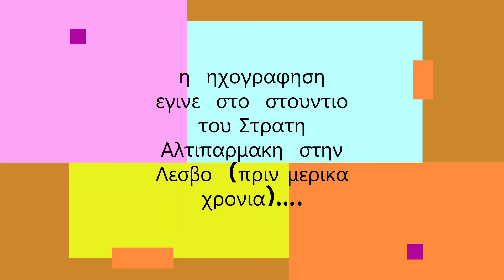ΣΠΥΡΟΣ ΣΑΜΑΡΑΣ & ΑΝΑΣΤΑΣΙΑ ''ΑΧ ΣΤΗΝ ΑΡΧΗ ΤΩΝ ΤΡΑΓΟΥΔΙΩΝ''(διασκευη)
MIA AΠΟ ΤΙΣ ΚΑΛΥΤΕΡΕΣ ΔΙΑΣΚΕΥΕΣ ΠΟΥ ΕΙΧΑΜΕ ΚΑΝΕΙ ΣΕ ΕΛΛΗΝΙΚΟ ΤΡΑΓΟΥΔΙ (ΤΟΥ NIKOY ΞΥΔΑΚΗ)ΜΕ ΤΗΝ ΑΝΑΣΤΑΣΙΑ ΣΕ ΜΙΑ ΥΠΕΡΟΧΗ ΕΡΜΗΝΕΙΑ .ΑΥΤΟ ΤΟ ΠΟΛΥ ΩΡΑΙΟ ΚΑΙ ΑΤΜΟΣΦΑΙΡΙΚΟ ΤΡΑΓΟΥΔΙ ΜΕ 2 ΑΚΟΥΣΤΙΚΕΣ ΚΙΘΑΡΕΣ ΠΟΥ ΠΑΙΖΩ ΚΑΙ Η ΑΝΑΣΤΑΣΙΑ ΒΑΖΕΙ ΔΕΥΤΕΡΗ ΦΩΝΗ ΕΠΑΝΩ ΣΤΗ ΦΩΝΗ ΤΗΣ.ΤΟ ΗΧΟΓΡΑΦΗΣΑΜΕ ΠΡΙΝ ΜΕΡΙΚΑ ΧΡΟΝΙΑ ΜΕ ΣΥΝΟΔΕΙΑ ΑΥΤΕΣ ΤΙΣ ΩΡΑΙΕΣ ΕΙΚΟΝΕΣ ΤΟ ΚΟΙΝΟΠΟΙΗΣΑ ΣΤΟ YOU TUBE. ΕΥΧΑΡΙΣΤΟΥΜΕ ΓΙΑ ΤΗΝ ΑΚΡΟΑΣΗ. FACEBOOK-Spyros Samaras)